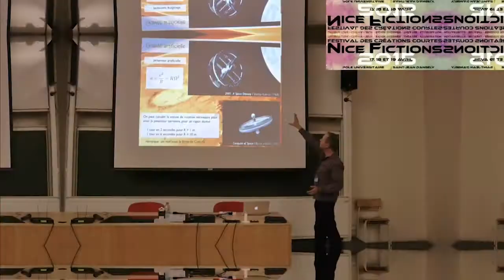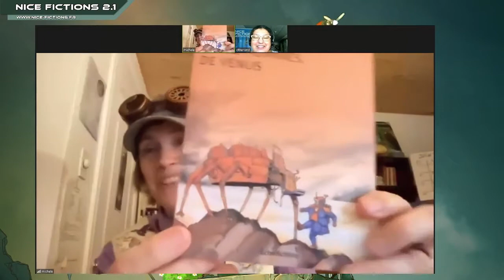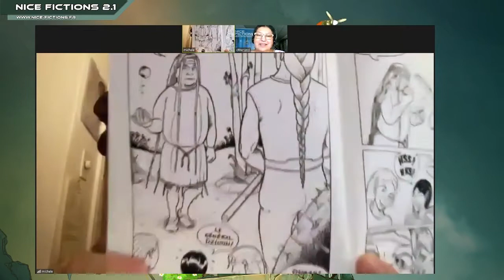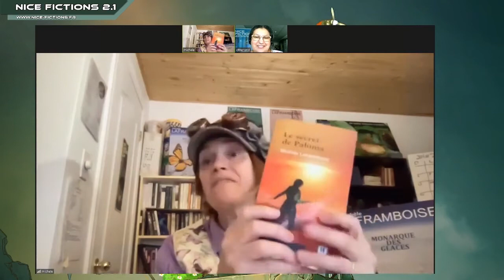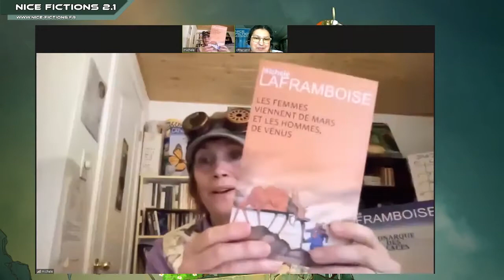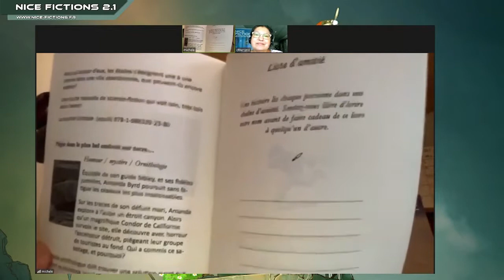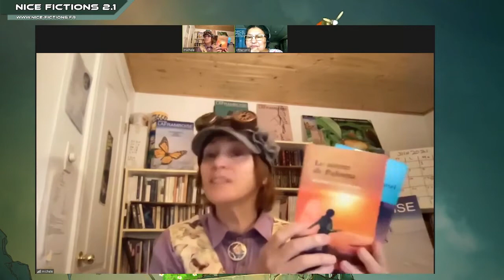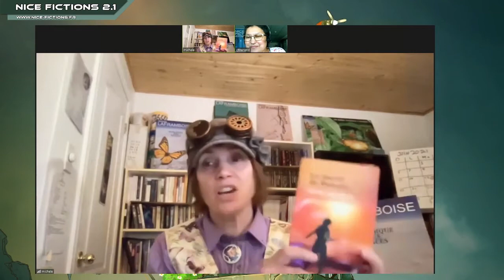Rencontre avec Michèle Laframboise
Rencontre